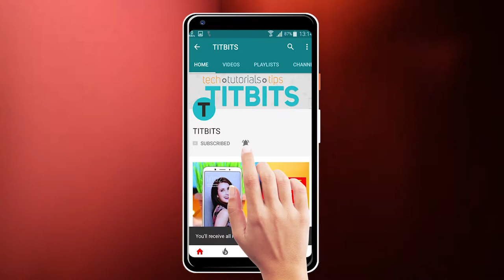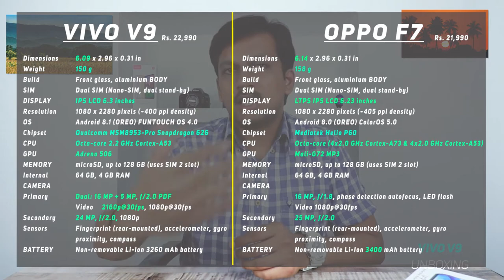Vivo V9 Unboxing | Quick Specs Comparison with Oppo F7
Here are the major difference between Vivo V9 and Oppo F7.
Let's unbox the Vivo V9 and also see a quick comparison between Vivo V9 vs Oppo F7.
आज हम unboxing  करेंगे VIVO V9  और उसके सात ये भी देखेंगे की VIVO V9  कैसे Oppo F7 से compare करता है |
आप हमे इन दोनों मोबाइल में कौनसा लेना पसंद करेंगे, कमेंट सेक्शन में ज़रूर बताये |
This year's one of the most awaited phones which is upgraded version to the Vivo V7/V7 Plus and Oppo F5 !
2. (Avail Extra 5% CashBack)